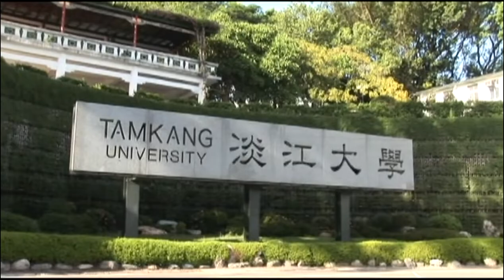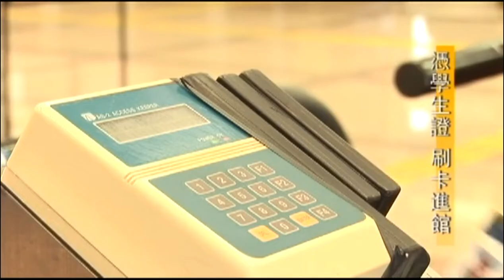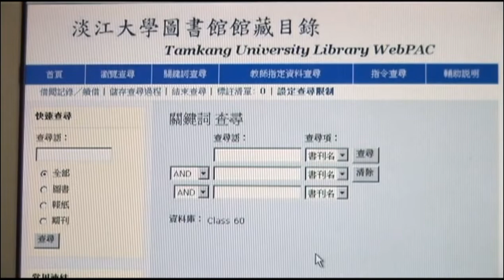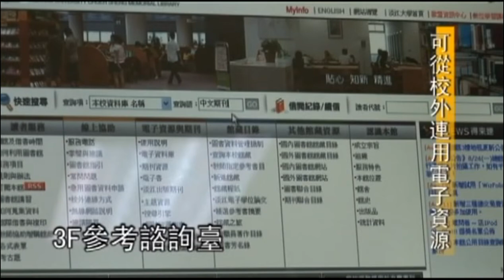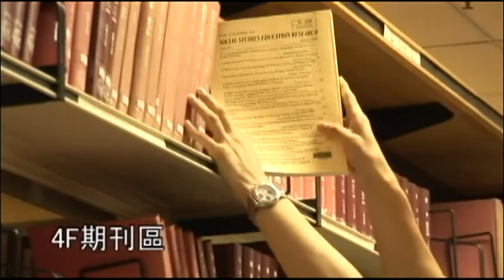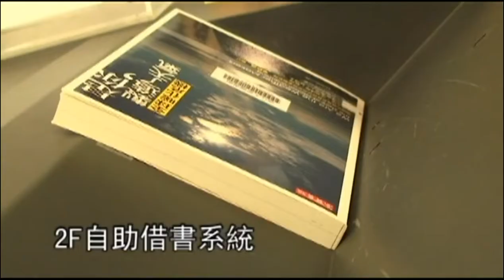淡江大學圖書館導覽影片 (2009)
淡江大學覺生圖書館導覽影片 2009年版